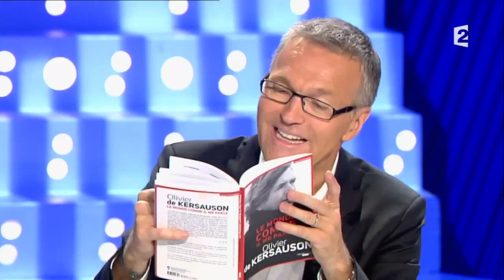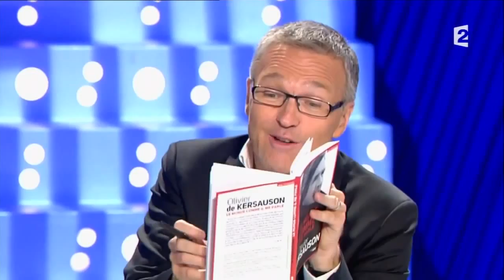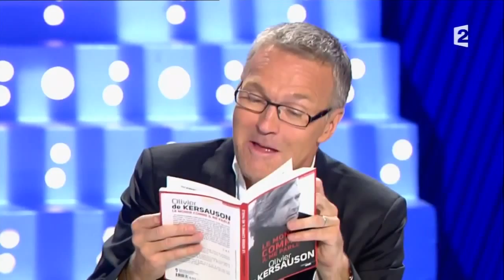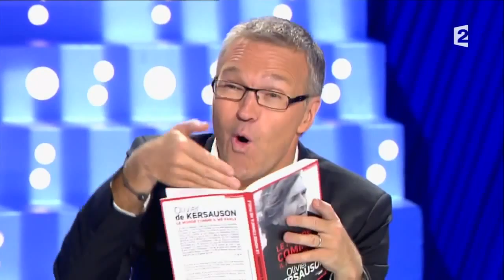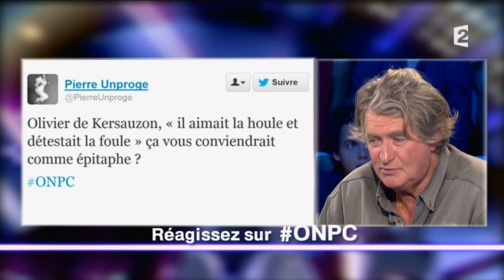Olivier de Kersauson - On n'est pas couché 28/09/13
Olivier de Kersauson
"Le monde comme il me parle" (Cherche-midi)
28/09/13